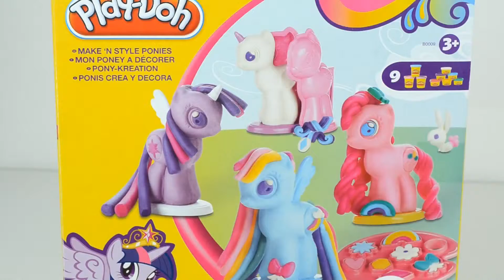Play Doh My Little Pony Make 'N Style Ponies MLP 2016|Toys Playdough decorations sets.mp4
Here's another Sweet Treats Playdough toy review of the New 2015 Play-doh My Little Pony Make N' Style Ponies playset featuring Rainbow Dash, Pinkie Pie, Twilight Sparkle and Rarity from Hasbro.

Product description from Hasbro.com:
Make your own Ponyville world at home! With a rainbow of 9 Play-Doh colors, you can create all kinds of My Little Pony friends including Earth ponies, Pegasus ponies, Unicorns and Princess ponies. Create favorite characters from the hit cartoon including Princess Twilight Sparkle, Rarity, Rainbow Dash, Pinkie Pie, Fluttershy, Princess Cadance, Princess Celestia, and Applejack ! Use the 4 pony bases and book-molds to shape your ponies, then give them beautiful rainbow manes with the extruder. Make your ponies uniquely you with cutie marks and other accessories.
Make the cast from My Little Pony Friendship is Magic series or customize your own. 4 molds to create each type of pony: Earth, Pegasus, Unicorns, and Princesses. A rainbow of 9 colors lets you get creative with your favorite ponies. Make cutie marks, rainbow manes and tails, and more with the half-mold palette.
Ages 3+